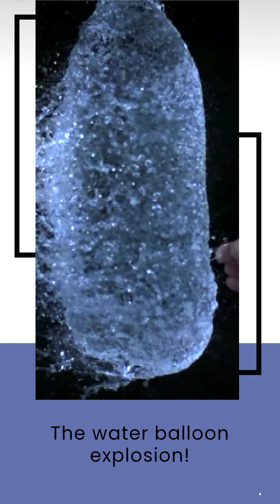best photography slow motion photography